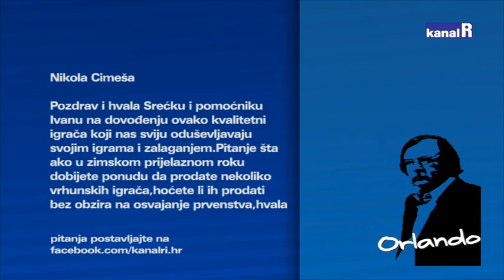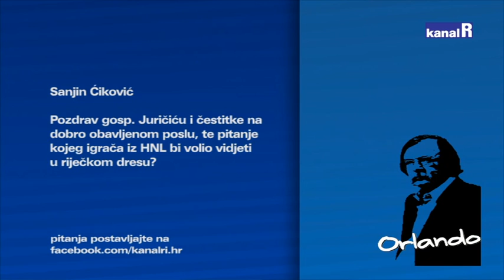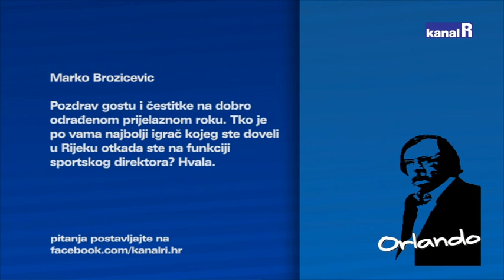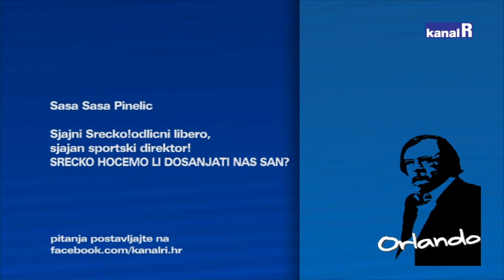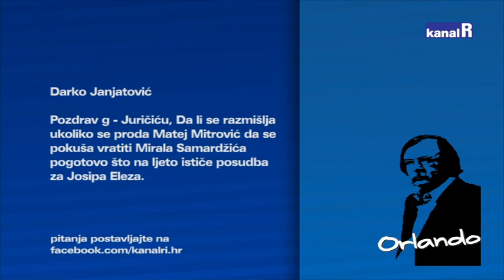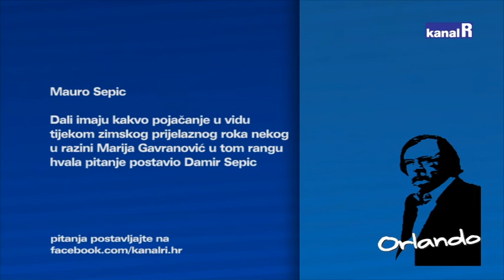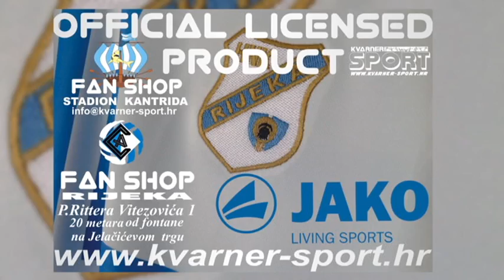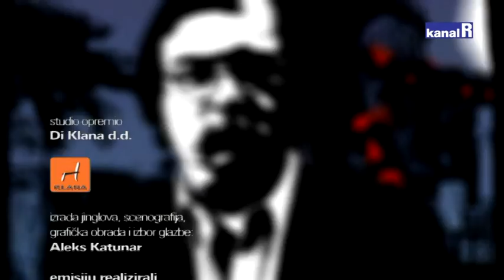SREĆKO JURIČIĆ KOD ORLANDA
Sportski direktor HNK Rijeka gostovao je kod Orlanda. Juričić je dvanaest sezona bio igrač Rijeke, kao trener igrao je finale Kupa 1994. godine i igrač Rijeke s najvećim brojem nastupa 684.
Nakon 15 kola Rijeka uvjerljivo vodi, bez poraza, nakon što je u subotu na Rujevici pao Hajduk. Rijeka juri prema naslovu ...
O svemu s Juričićem koji vuče konce struke